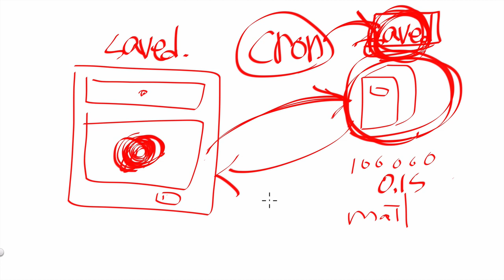Linux - Time based job schedule cron 2 : example